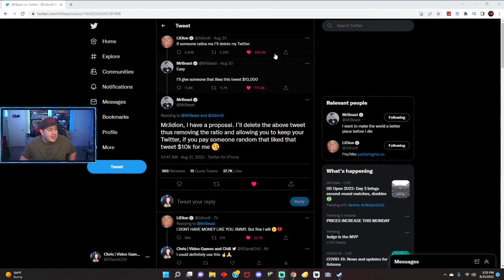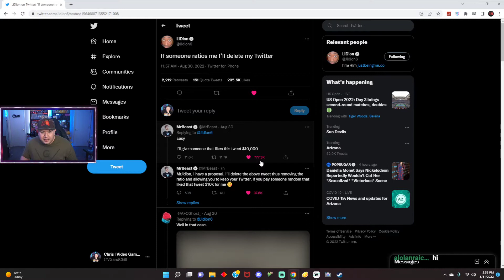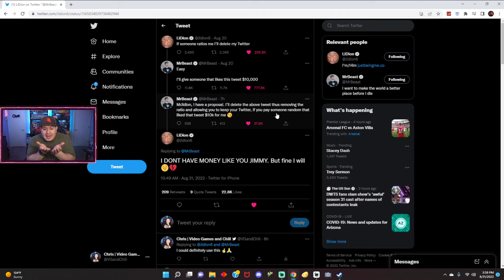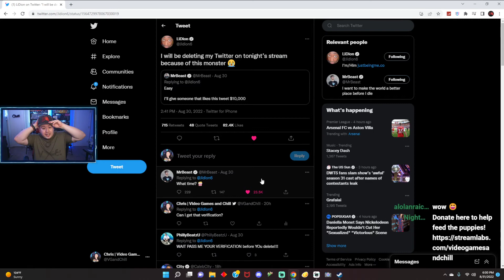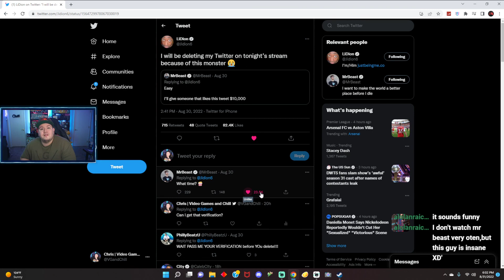MR. BEAST HOLDS FAMOUS TWITCH STREAMER'S TWITTER ACCOUNT RANSOM!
MR. Beast Hold Jidion's Twitter account ransom. He must pay a random follower $10,000 or delete his Twitter losing his verification.

Thank you for supporting the channel the last 5 years. Here's to more!

PS4: VGandChill
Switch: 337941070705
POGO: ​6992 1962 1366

dono alerts
6.66- scare
4.20-Snoop Dogg